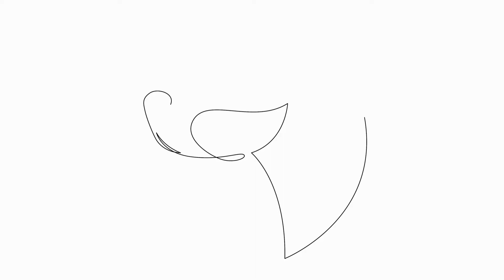Can German Shorthaired Pointers be Trained for Competitive Obedience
Can German Shorthaired Pointers be trained for competitive obedience trials?

German Shorthaired Pointers (GSPs) are a versatile and intelligent breed that excel in various activities, including field hunting, tracking, and agility  But can they be trained for competitive obedience trials? The answer is a resounding yes!

GSPs are known for their high intelligence and eagerness to please their owners  These traits make them an ideal candidate for obedience training  With the right approach, dedication, and consistency, GSPs can perform exceptionally well in competitive obedience trials

One of the first steps in training a GSP for obedience trials is to establish a strong foundation of basic commands such as sit, stay, come, and heel
00:00 Can German Shorthaired Pointers be trained for competitive obedience trials?